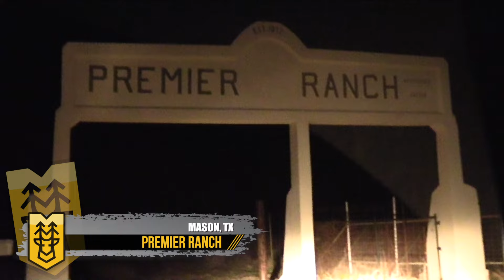Katelin Stone Premiere Ranch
Hope Outdoors has the privilege to hunt with Katelin Stone at the Premiere Ranch in Mason, TX